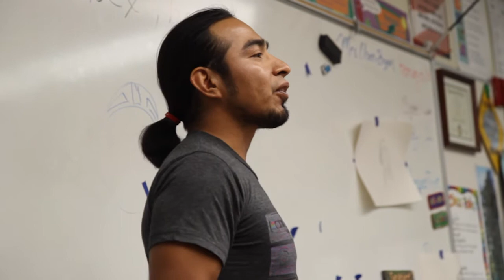Huicho Rio del Valle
Huicho Le, U.S. Marine veteran and representational artist from Oxnard, CA teaches portrait studies to children from Rio Del Valle school.

edited by Edgar Reyes